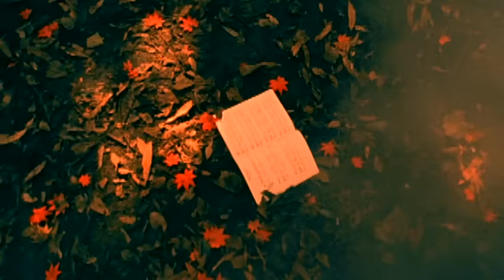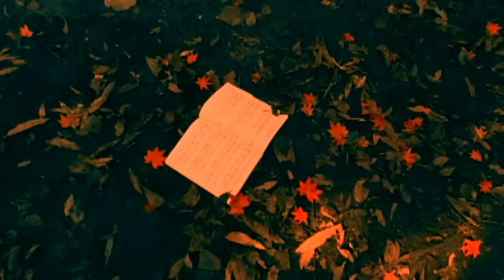彭佳慧 Julia Peng - 自從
Music video by Julia Peng performing Zi Cong. (C) 2002 BMG Taiwan, Inc.